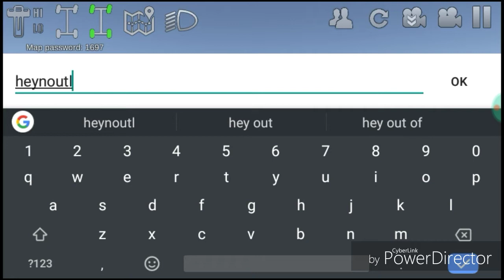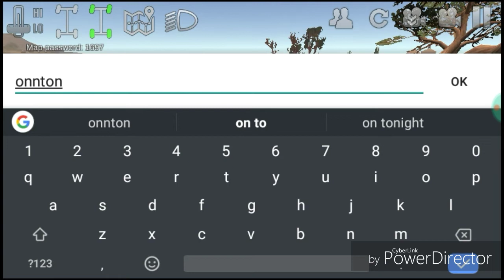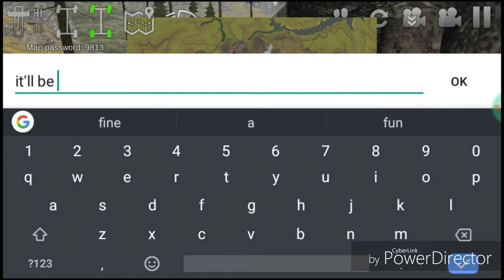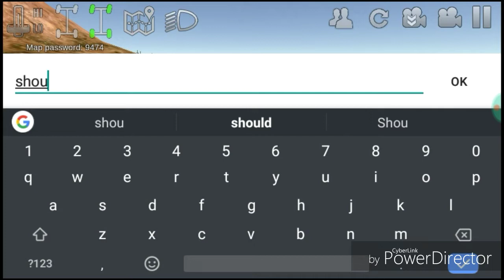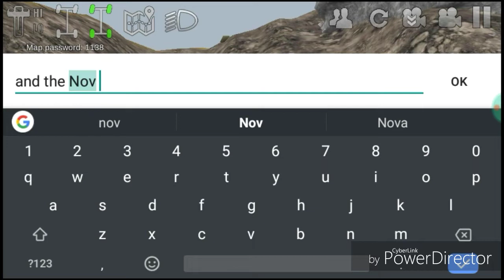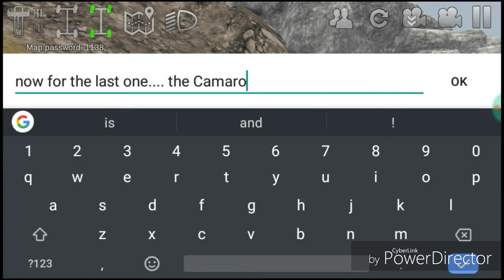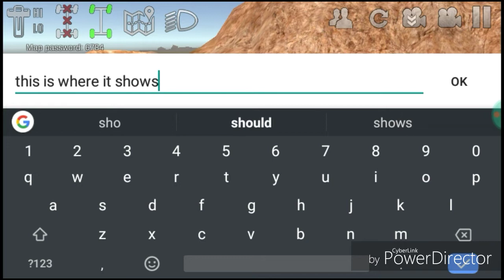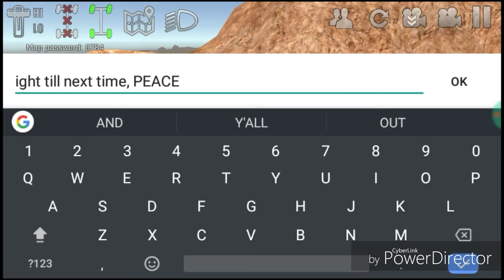Offroad Outlaws: All Car Locations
Everyone keeps asking me where and I'm  tired of sending them to others so... Here's all 5 locations.